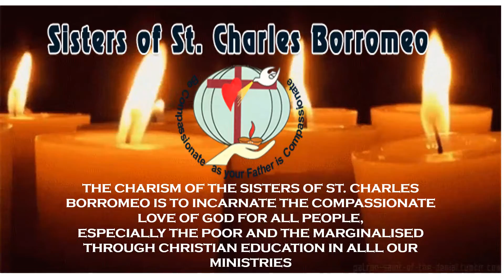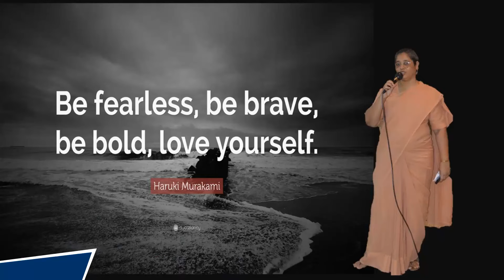Sisters of St.Charles Borromeo@Vakola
Our mission at Vakola